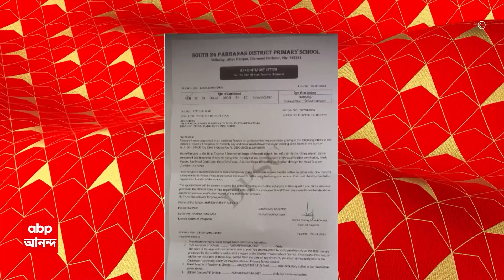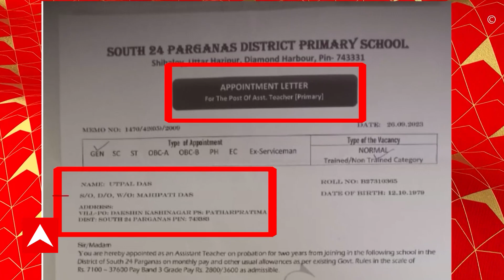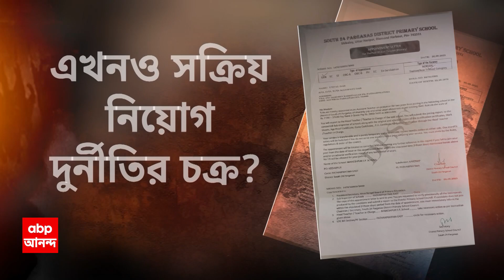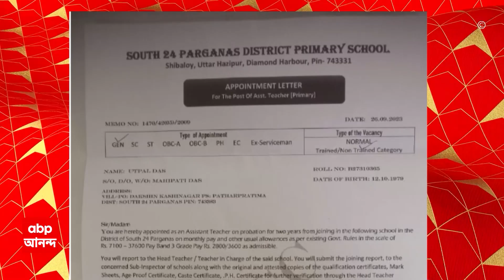South 24 Parganas: পাথরপ্রতিমায় ভুয়ো নিয়োগপত্র নিয়ে স্কুলে শিক্ষক পদে যোগ দেওয়ার চেষ্টার অভিযোগ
ABP Ananda Live: শিক্ষায় নিয়োগ দুর্নীতি নিয়ে রাজ্যজুড়ে তোলপাড়ের মধ্যেও কি সক্রিয় রয়েছে দুর্নীতির চক্র? পাথরপ্রতিমায় ভুয়ো নিয়োগপত্র নিয়ে স্কুলে শিক্ষক পদে যোগ দেওয়ার চেষ্টার অভিযোগের ঘটনায় উঠছে প্রশ্ন। জেলা শিক্ষা দফতরের দাবি, এক মাসে এ নিয়ে চারবার এরকম ঘটনা ঘটেছে। গোটা বিষয়টি জানানো হয়েছে স্কুল শিক্ষা দফতরে।